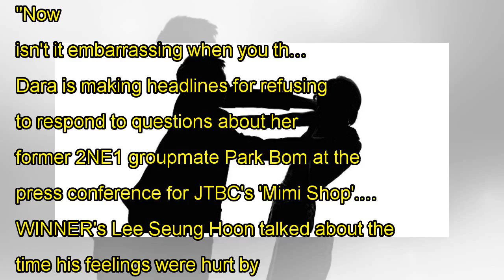Learn the names of the ONF members in under 3 minutes!